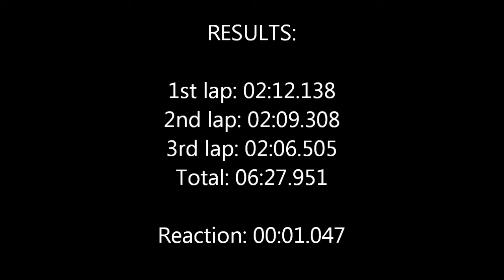Angelar Garage - Winter Cup 2012 - Stage #3 - CHERN performance (2nd run)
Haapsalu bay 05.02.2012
Nissan Navara 2.5D 126kW
Shot with GoPro HD